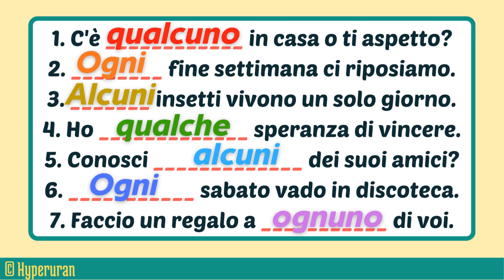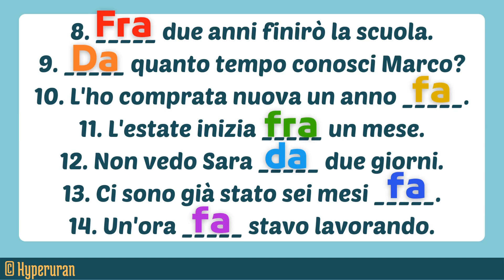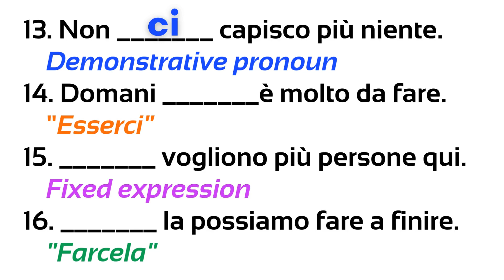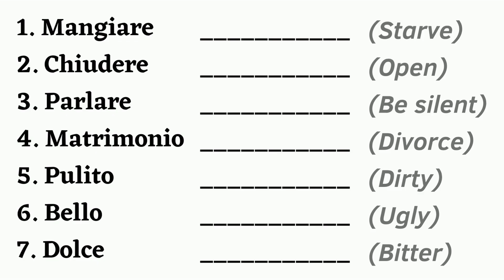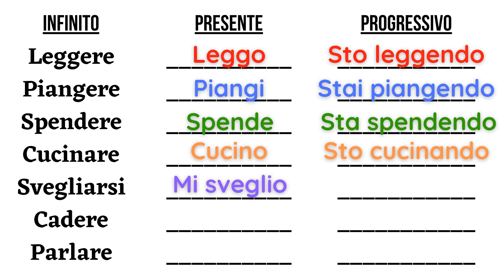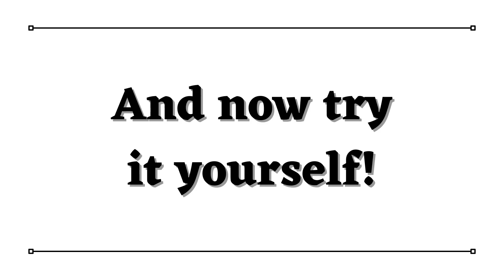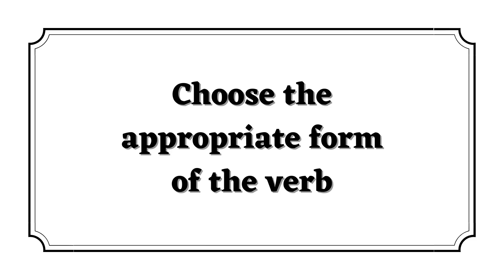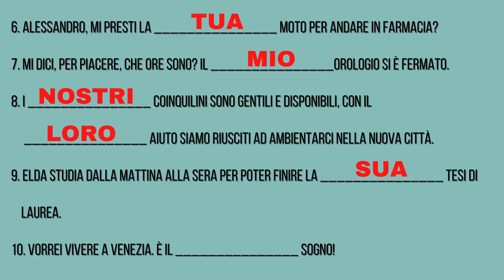Mastering Italian Grammar: Unlocking Fluency through Language Structures